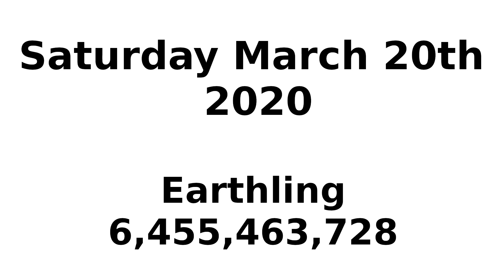Youtuber Joshua Fluke's experience getting cheated on